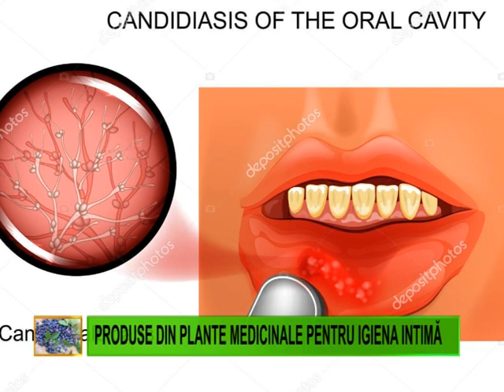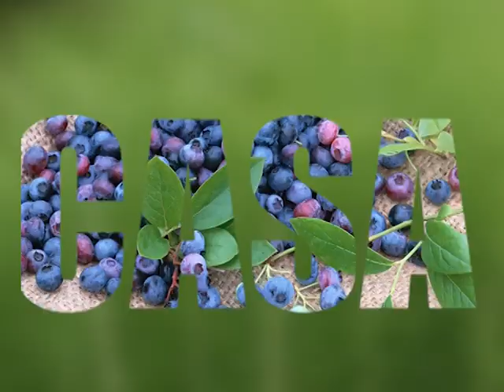Doctorul Naturii - Produse din plante medicinale pentru igiena intimă